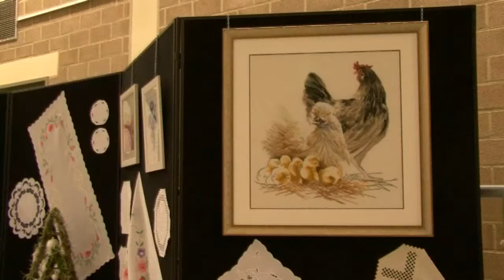·t Festoentje handwerkclub Eksel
't Festoentje is een handwerkclub opgericht in de schoot van KVLV van Eksel.
Op zaterdag 7 en zondag 8 december  2013 hielden zij hun tentoonstelling. Deze hobby- handwerkclub heeft door de jaren heen ,van 1980 tot heden ,op regelmatige wijze  haar werken tentoongesteld.